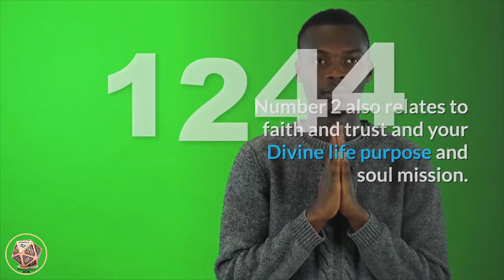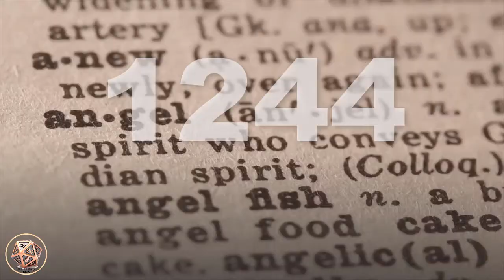🔴 Angel Number Meanings 1244 ✅ Seeing 1244 ✅ Numerology Box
Number 1244_meaning is a blend of the attributes of number 1 and number 2, and the energies of number 4, with number 4 appearing twice, multiplying and amplifying its influences. Number 1 contributes its vibrations of optimism, motivation and activity, creation, new beginnings and starting afresh, striving forward and progress, attainment and happiness. Number 1 also tells you that you create your own reality with your thoughts, beliefs and actions. Number 2 brings it vibrations of balance and harmony, co-operation and diplomacy, devotion, duty and service, adaptability, partnerships and duality. Number 2 also relates to faith and trust and your Divine life purpose and soul mission. Number 4 resonates with our willpower and effort, traditional values, stability and ability, patience and practicality, building solid foundations and working diligently towards achieving goals. Number 4 also has to do with our passion and drive in life, and resonates with the Archangels.

Angel Number 1244 is a message from the angels that you need to see yourself in a higher light (as your true self), and your angels are helping to boost your self-esteem and self-belief. Stay balanced, grounded and focused, safe in the knowledge that your angels surround and support you as you serve your Divine life purpose and path.

angel_number_1244 asks that you acknowledge the determination, discipline and hard work you have put into your endeavours in the past, and know that they will bring long-term benefits and rewards to your life. You have shown great tenacity and initiative, so take heart that your efforts have been well worth your while. Your angels and the Archangels encourage you to keep up the great work you have been doing.

Give yourself permission to be all that you can be.